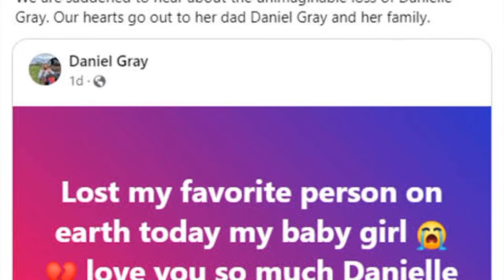Danielle Gray dies After Murphys MX Race Accident 😭 , Motocross Rider Danielle Gray last video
Danielle Gray, Renowned Motocross Rider from Houston, TX, Dies After Murphys MX Race Accident

Danielle Gray Murphys MX Race crash
Danielle Gray accident
Danielle Gray crash
Danielle gray motocross
Danielle gray motocross accident
Danielle gray motocross crash
Danielle gray motorcycle accident
Danielle grey crash
Murphy's MX Race
Murphy's MX Race Danielle gray crash
Murphys MX Race
Murphys MX Race crash
danielle dimartino booth
murphys mx